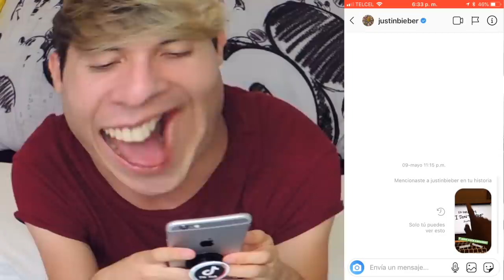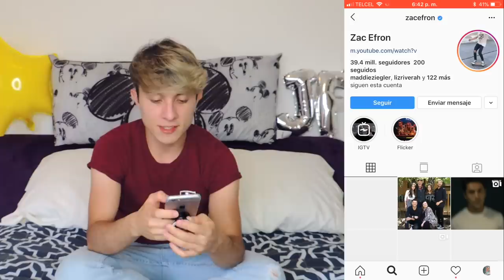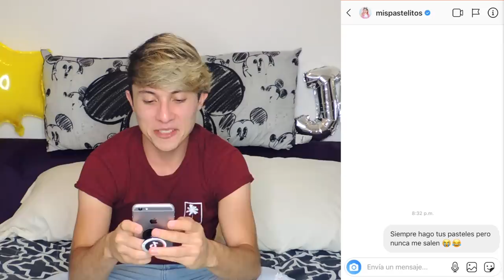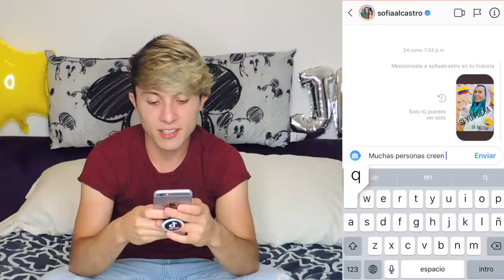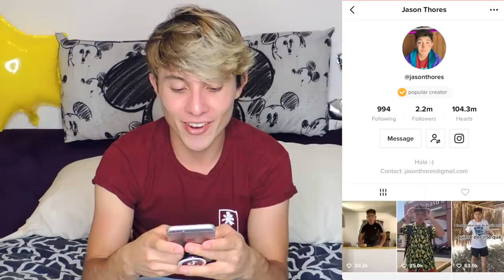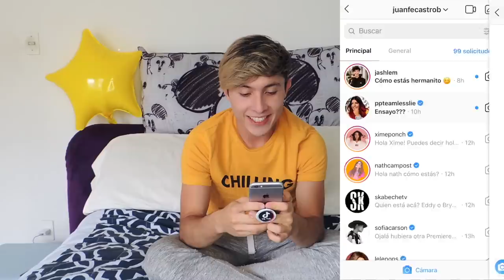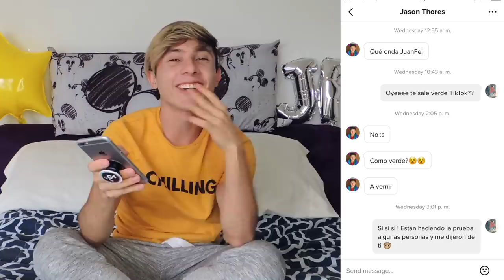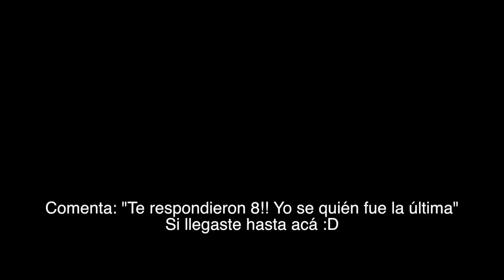LE ESCRIBÍ A 100 FAMOSOS EN INSTAGRAM | Me Responden Y Les Hago Bromas | JuanFe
100% REAL!! Mira lo que me RESPONDIERON!! :O